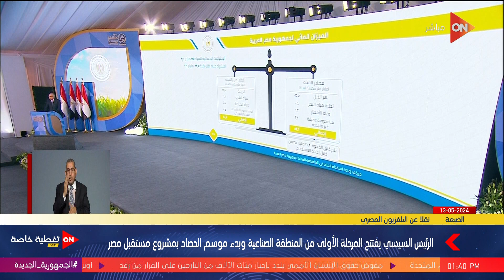وزير المواد المائية والري: عندنا عجز أكتر من 20 مليار متر مكعب من المياه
تغطية خاصة فيها افتتاح المرحلة الأولى من موسم الحصاد بمشروع مستقبل مصر للتنمية المستدامة بحضور الرئيس السيسي ووزير الموارد المائية والري ،والمدير التنفيذي لجهاز مستقبل مصر.